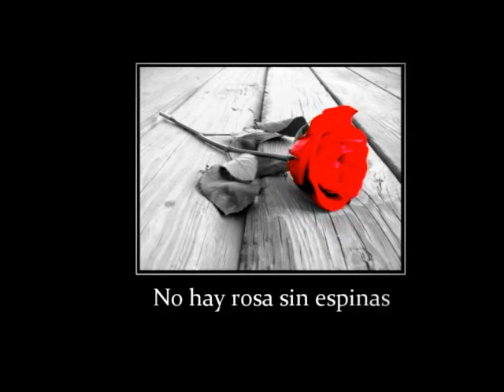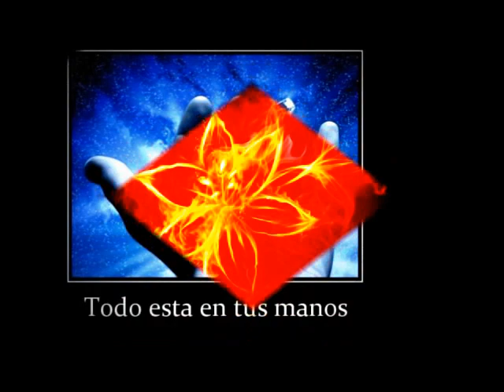WAKE ME UP INSIDE!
My 1st video ever made...hope you ENJOY :)